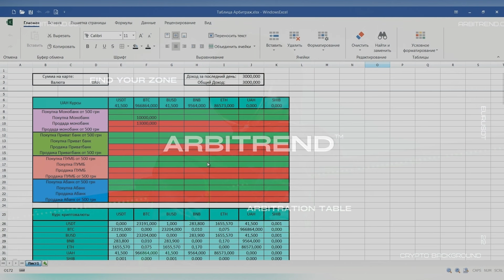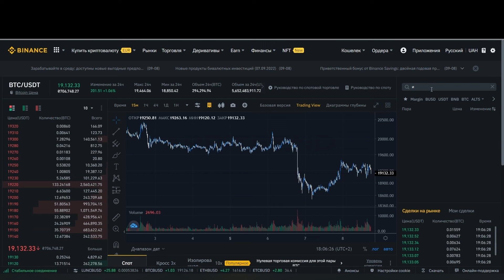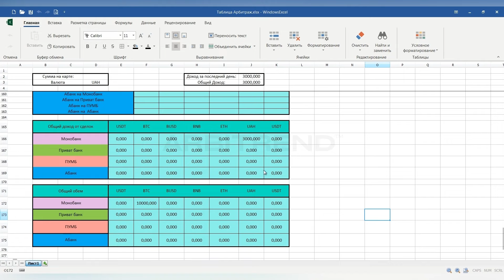Торговая таблица связок | P2P Арбитраж криптовалюты | Обход T+1 Binance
0:00  | Вступление
00:20  | Обзор таблицы
00:40  | Пример торговли P2P на бирже Binance
01:20  | Пример как заполнять таблицу
02:30  | Автоматический расчет дохода

В этом видео мы разберемся в рабочей P2P табилице для арбитража криптовалюты. Как на этом заработать, какие есть особенности при торговле P2P!